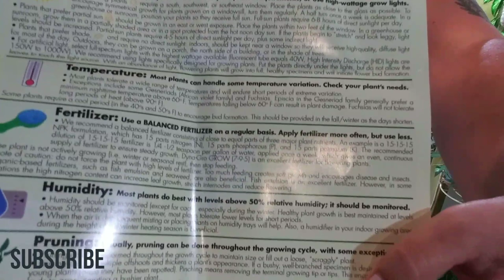Houseplant unboxing | Logee's & Mercari | Surprise cutting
This is a very exciting mini unboxing for me as it is the first time receiving plant mail from Logee's & Mercari. The  Chinese Perfume Plant has been on my wish list for quite some time and I could not be happier to finally have it in my collection. As for the Adansonii cutting it has been great. I love Monstera and to have a large cutting which it has been difficult to find in my area, i simply feel over the moon. I have saved the seller and I could not be happier with the health of the cutting which it had a root already forming.
***Plant Products I use & love***
Terracotta planters
Self watering planter
Plant tags
Hydroponic net pots
Full spectrum grow lights
Grow light bulbs
Moisture Meter
Moisture Meter 2pk
Small terrarium
Camera equipment
Sony blogger tripod
Lighting kit
Horticultural charcoal
Lava rocks (soil additive)
Lava rocks (maroon)
Gardening potting & mixing tool set
Repotting mat
Potting tarp
Neem oil
Ready to use Neem oil
Orchid bark
Slow release fertilizer
Fish fertilizer
Hydroponics Maxi Grow
LiquiDirt fertilizer
Bio tone plant food
Propagation set
Heat mat

Plants from;
Logee's Nursery
Veronica + Plants from Mercari